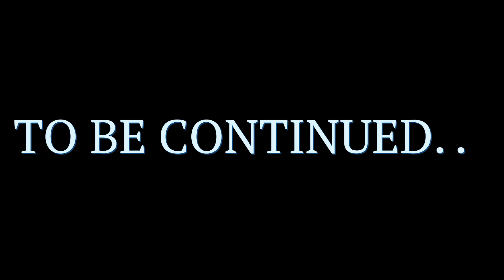THE INTERVIEW Part II | Skully2timez on prison, music, and NOLUV MAFIA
Part 2 is here!  Skully2timez and Young Rich Polo explain how the two met, and their development as NOLUV MAFIA.

Also known as Ragu Papi, Skully2timez has had numerous run-ins with the courts.  He served nearly 2 years in prison, but didn't let that hold him back from making music.  Skully got out of jail for the last time and dropped projects back to back starting with mixtape "Ragu Papi," and EP "NLM4L," as well as his currently most renowned song "Brick Dreams."

ABOUT CiiiTY
Change in the Youth is a Palm Beach based media outlet covering music, art, and exclusive interviews from young entrepreneurs from business to entertainment.  CiiiTY provides service in photography, web development, and videography in extension to our guests and community.  Conversations comprise of moral, political and social narratives in configuring the ideal of the inner-city youth.  CiiiTY tv is your outlet for organic conversation, entertainment and podcast.

You are watching Change in the Youth.